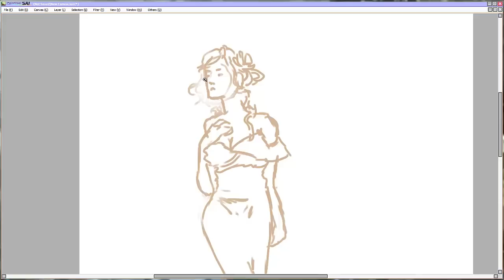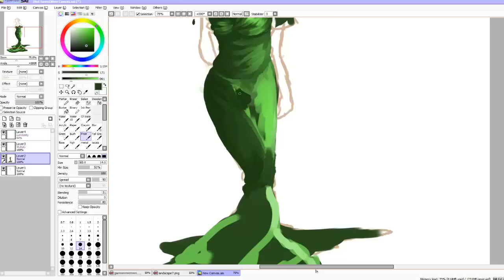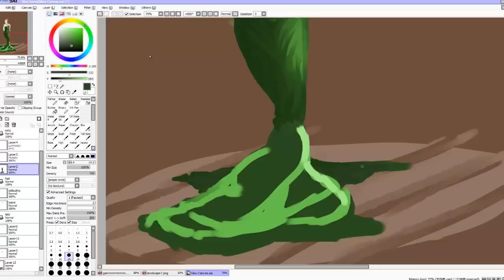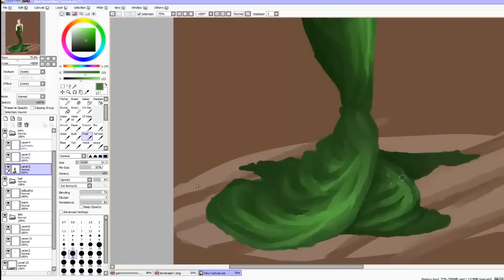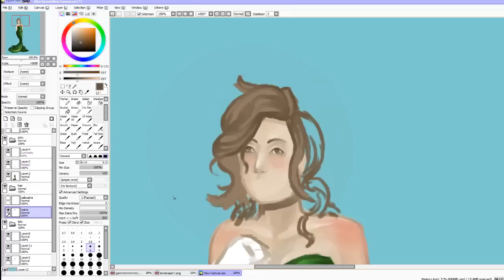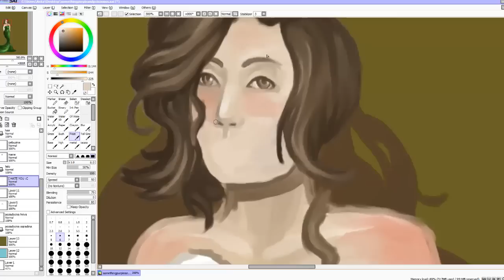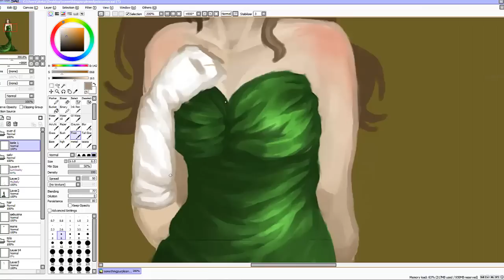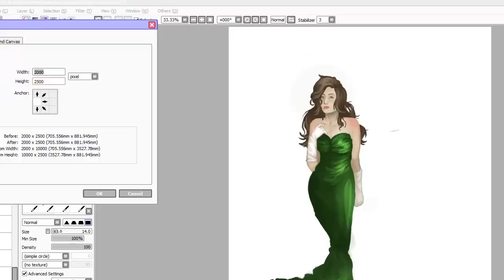Time lapse painting - Elegant Lady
My first try at recording my painting process :)

If there is anything specific you would be interested in seeing me record, please comment with suggestion ^^

Songs:
1, Gregory and Hawk - Boats&Birds
2, Gregory and Hawk - In fact (remix)
3, Gregory and Hawk - Isabelle
4, Gregory and Hawk - Avalanche! Oh, Avalanche!
5, Flyleaf - All Around Me
6, Vypsaná fixa - Letní tlení